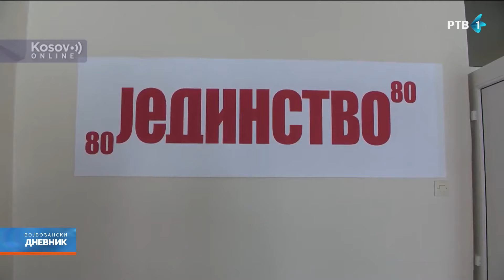Kosovska Mitrovica: Novinare "Jedinstva" izbacuju na ulicu, održavaju "kolegijum na otvorenom"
Zaposleni u dnevnom listu "Jedinstvo" protestvovali su danas i održali kolegijum na otvorenom u Kosovskoj Mitrovici, zbog iseljavanja lista iz prostorija u kojima rade.